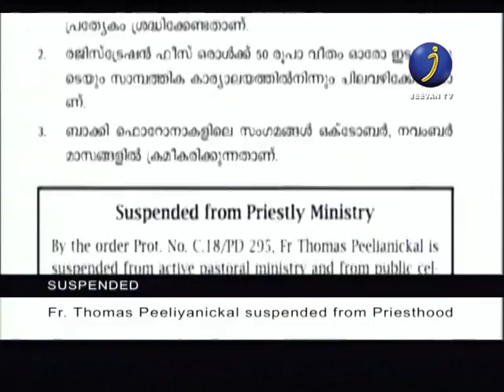Harsha Jeevan TV English News 08 08 18 _Latest Malayalam News